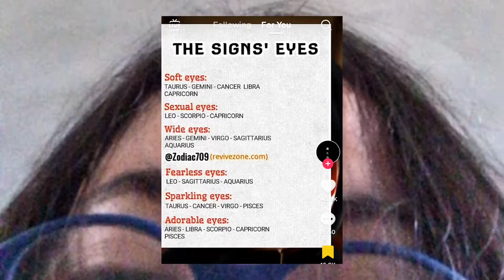someone did not.😟